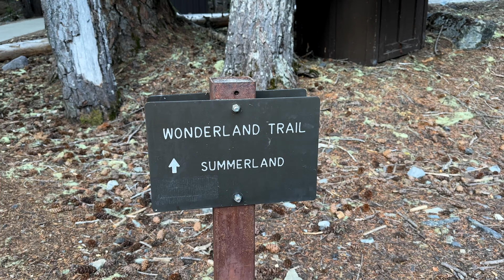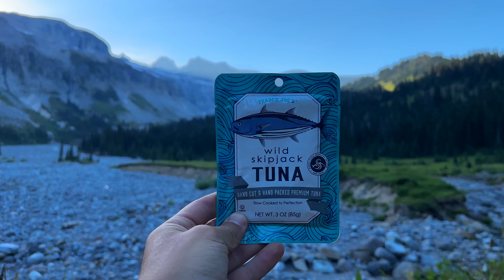Hiking the Wonderland Trail: Day 6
August 14, 2023 - Day 6 of the Wonderland Trail. We hiked 14.2 miles (23.0 km) from Sunrise to Indian Bar. We got an early start due to it being such a long day, leaving at 5:00am and finishing around 3:30pm. This day had stunning views, especially around Summerland (another campsite on the Wonderland Trail). The area was filled with creeks, purple wildflowers, an alpine lake, and views of Mt. Rainier. The heat and sun exposure coupled with a rocky descent to camp made it a bit grueling toward the end, but it was nonetheless another great day of hiking.